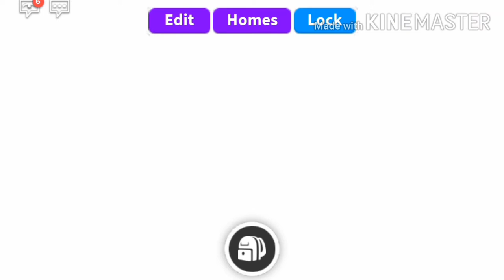ATTIC BEDROOM/WAFFLES STUDIOS/HOUSE TOUR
Today i made a attic bedroom/house i udes the cheapest house and it cost like 250 bucks the design/furniture of the house is 2000+ it was really expensive i used some of the new furniture in adopt me so make sure you guys like this video and subscribe